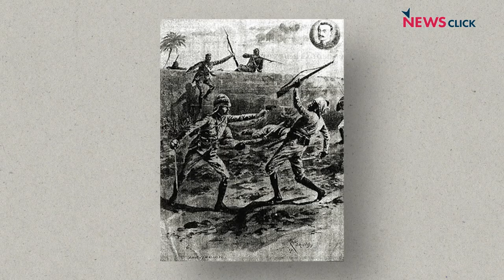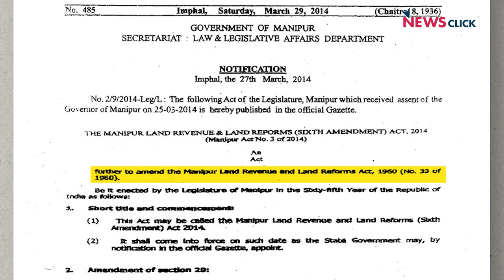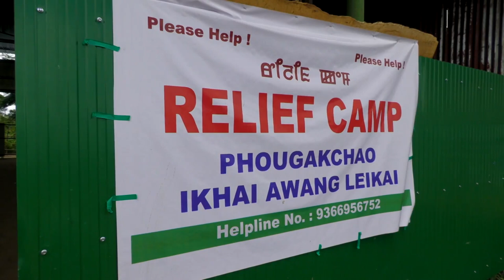Manipur: Ethnic Cleansing or Civil war?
Senior journalist Patricia Mukhim, editor, “the Shillong Times”, explains the complex set of circumstances that has made Manipur into an unprecedented conflict zone. She says there can be no lasting peace in manipur with N.Biren Singh continuing as Chief Minister of the State, in an exclusive interview with NewsClick